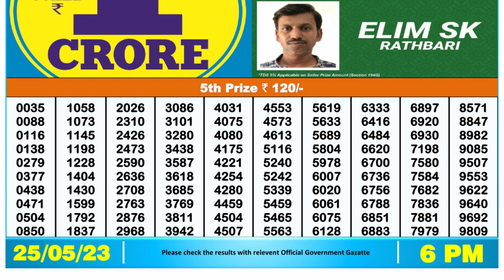Dear Lottery Sambad 6pm today 25.05.23 Nagaland State Lottery Result